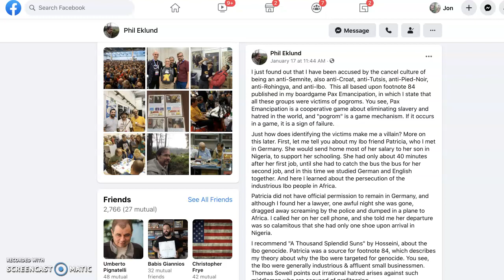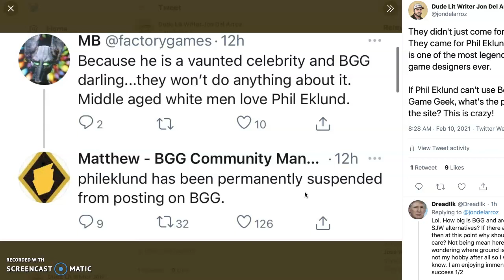Legendary Game Designer Phil Eklund CANCELED For Talking About HIS OWN GAME!